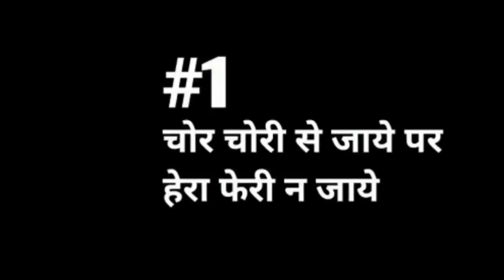India Watching China Launch Turkish TB2 Copy l😱|भारत देखता रह गया चीन ने तुर्की की कॉपी निकाल दी